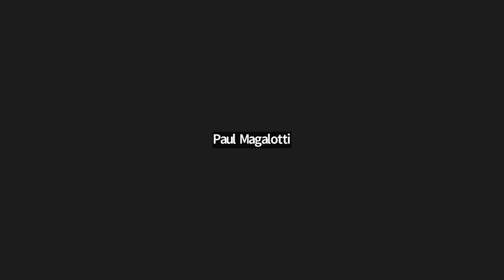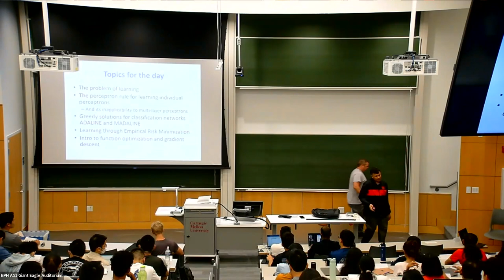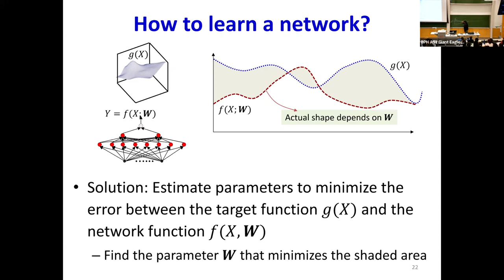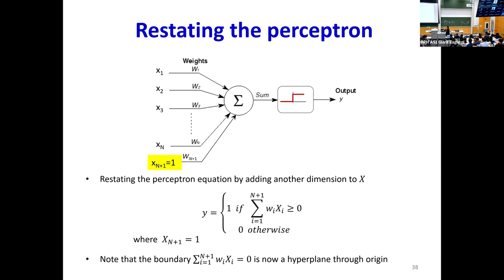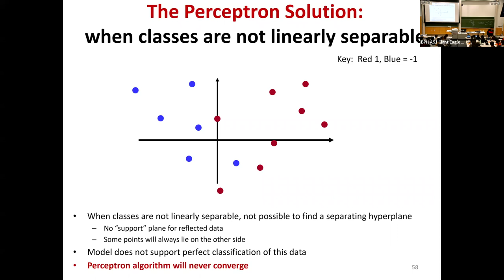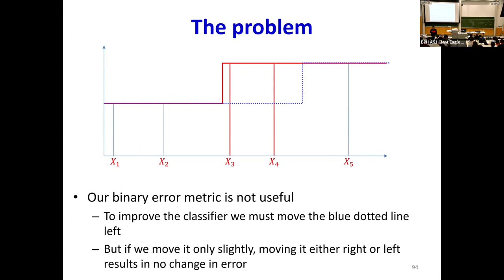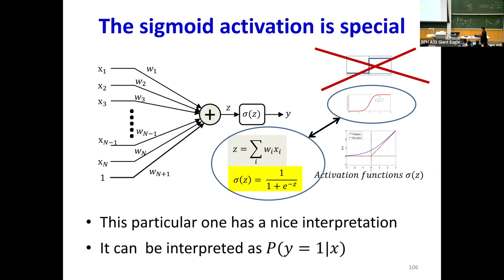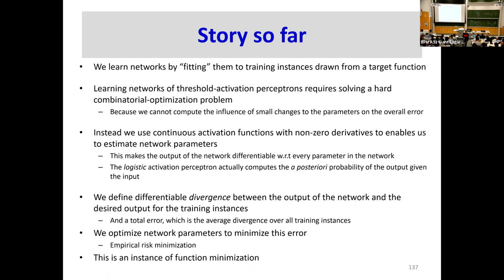11-785, Fall 22 Lecture 3: Learning the network: Part 1